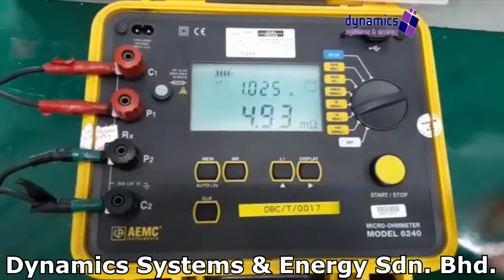AEMC 6240 Micro Ohm Meter repaired by Dynamics Systems & Energy Sdn. Bhd.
Micro-Ohmmeters, Milliohmmeters, and Megohmmeters measure resistance in different ranges, but for very different applications of electrical testing. The Micro-Ohmmeter is used to measure extremely low resistances with high accuracy at specified test currents and is used for contact and bonding applications.

  • Experiences Engineers
  • ISO9001:2015 Certified